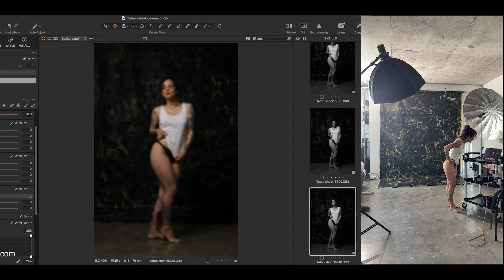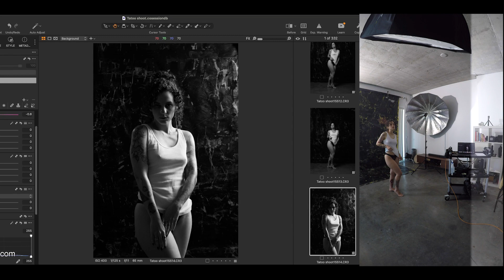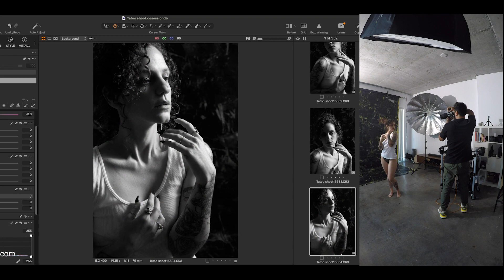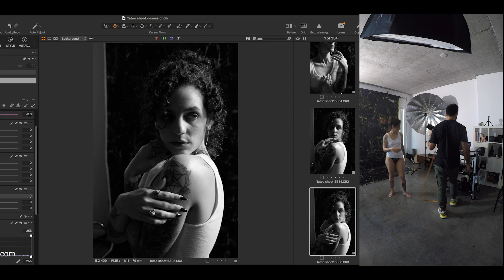BTS sesión de foto retrato en vivo con Maria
En este video de un poco mas de una hora, vemos diferentes esquemas de iluminación, como uso diferentes modificadores y como va variando la dirección de la luz según la idea que tengo, mucha dirección de modelo y veras el flujo de una sesión real.

Al ser una sesión con una modelo y las fotos ser un poco sexy, tengo mas cuidado aun para que la modelo siempre se sienta comoda, es muy importante que haya confianza y sea un ambiente seguro, todo esto se ver[a reflejado en las fotos.